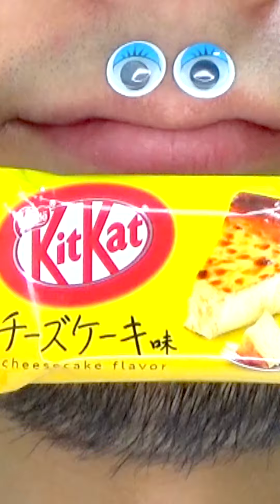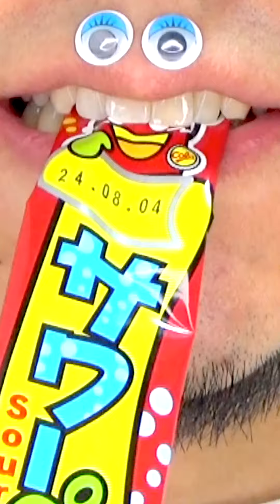Shasuke8b ASMR video 😋😋😋